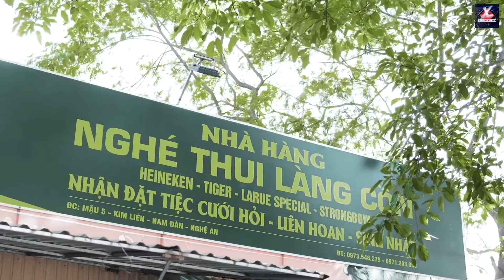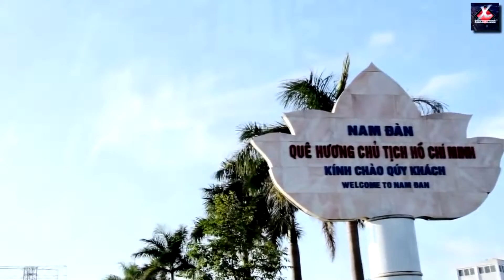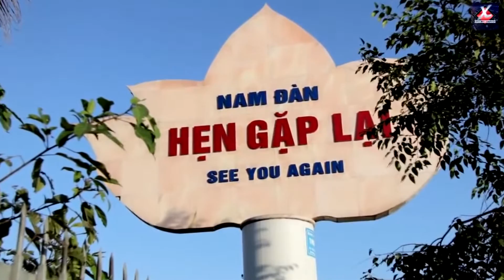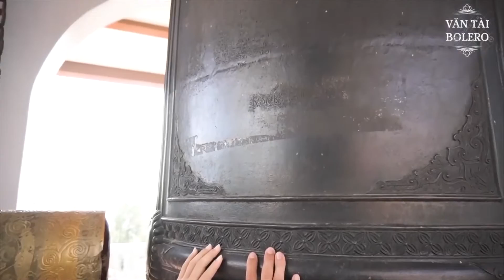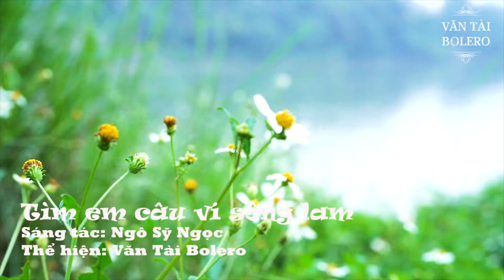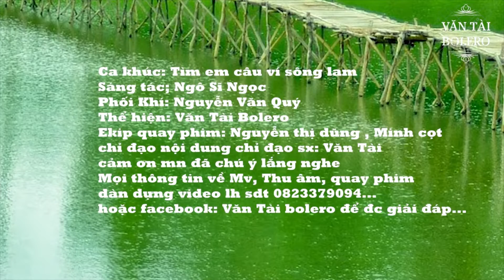Tuyển tập những ca khúc hay nhất về Nam Đàn Xứ Nghệ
Nam Đàn nỗi nhớ niềm thương , Trở về Nam Đàn - Tuyển tập những ca khúc hay nhất về Nam Đàn

►Nếu có bất cứ vấn đề liên quan đến bản quyền nội dung, hình ảnh...
★ Mọi sản phầm trên kênh đều được độc quyền của Văn Tài
đề nghị cá nhân, tố chức không reup. Xin cảm ơn...